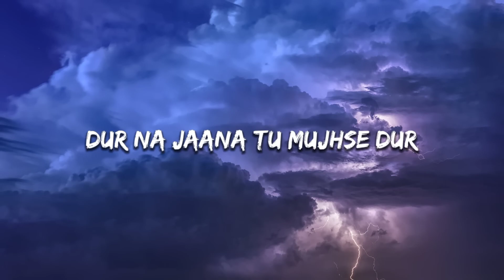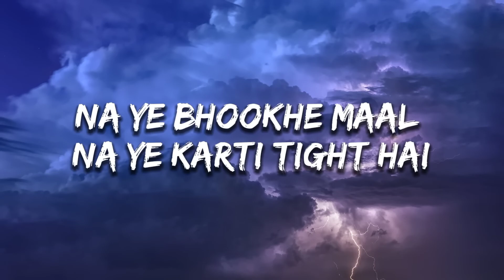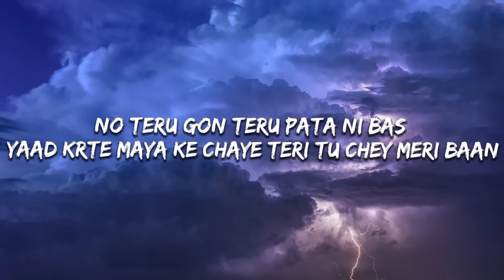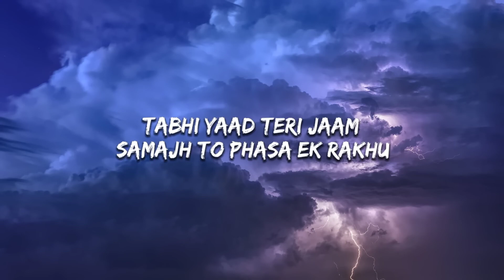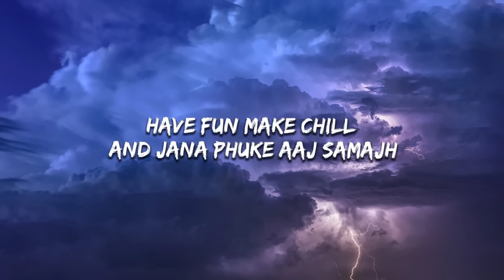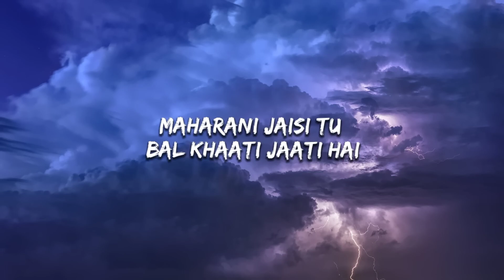Karun - Maharani [lyrics](feat. Arpit Bala, ReVo LEKHAK) | UNIVERSAL PLAYLISTS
1) this video has no negative  impact on the original works. (It would actually be positive for them)

2) This video is only for teaching purposes .

3) It is not transformative in nature.

4) only used bits and pieces  of videos to get the point across where necessary.